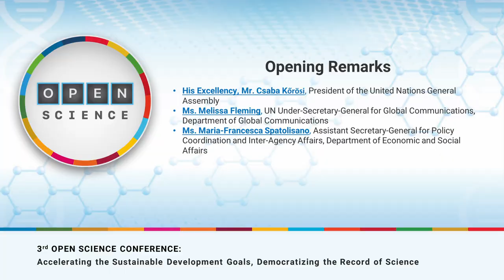UNOpenScience23: Opening Remarks